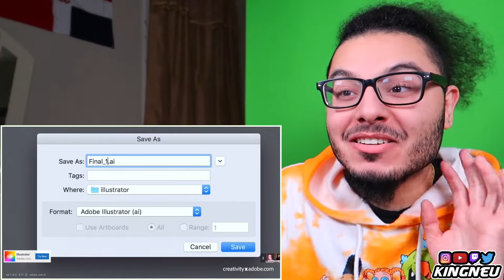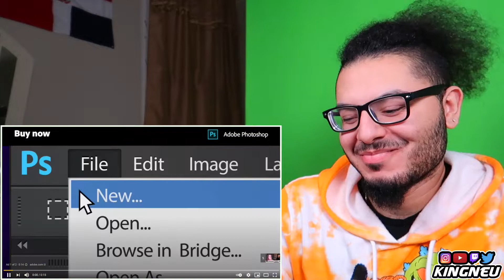A Freestyle Family Connection - Harry Mack Omegle Bars 25 | REACTION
FOLLOW YA BOY ON SOCIAL MEDIA!